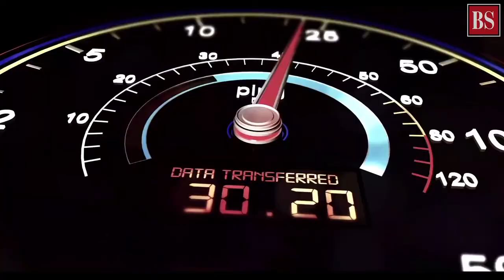STRONG SIGNALS: 5G space hotting up for equipment makers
The commercial launch for India's 5G network is scheduled for August 15, 2022. And the big news is that the country’s 5G network is expected to ride on technology and hardware developed by some domestic companies. Let’s take a look at how the 5G space is hotting up for Indian equipment makers.